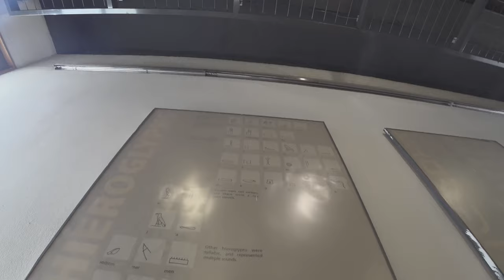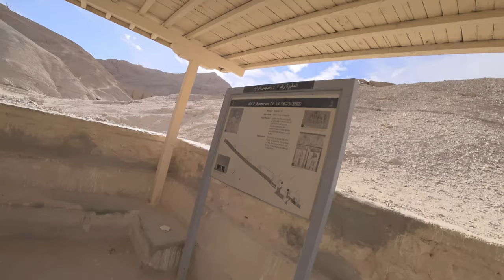The Valley of the Kings - Ancient Hieroglyphes in 4K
If you're into archeology and ancient history then this is probably THE BEST place in the entire world.